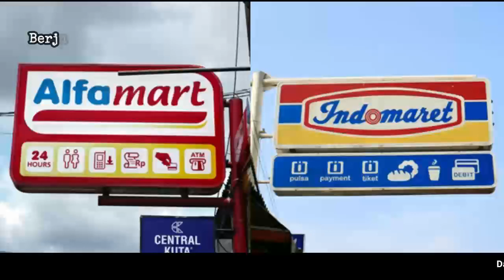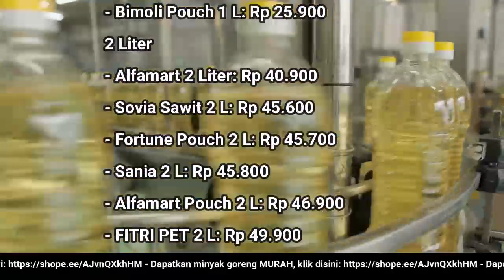🔴 UPDATE: Harga Minyak Goreng Hari Ini, Selasa 24 Mei 2022 di 41famart + 1nd0maret